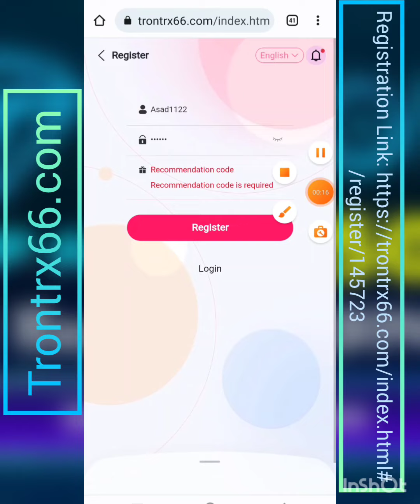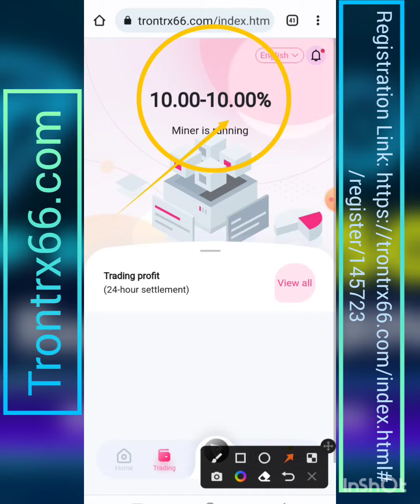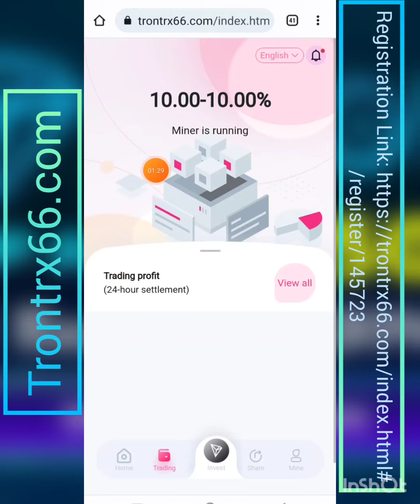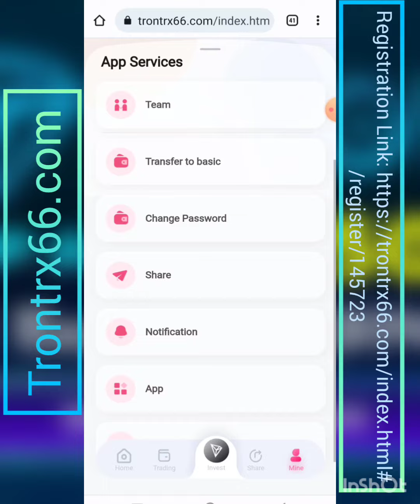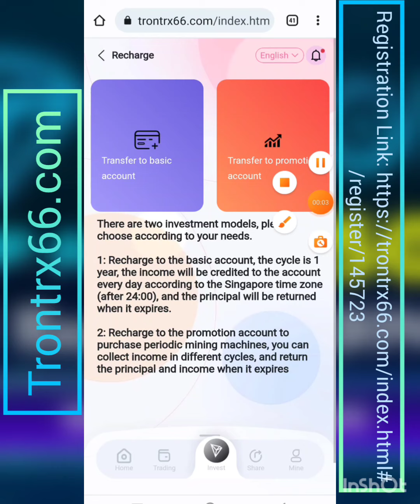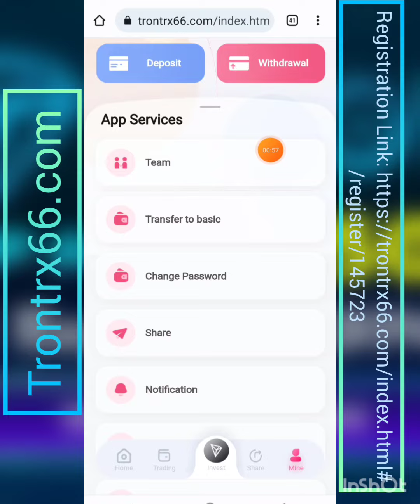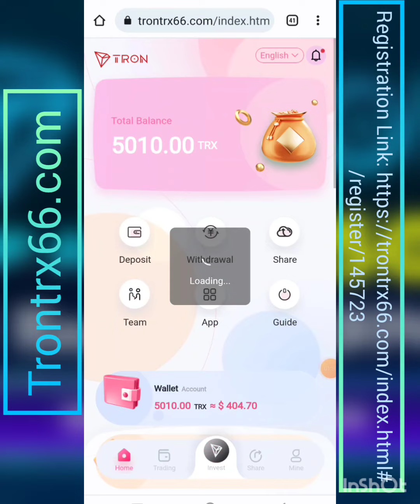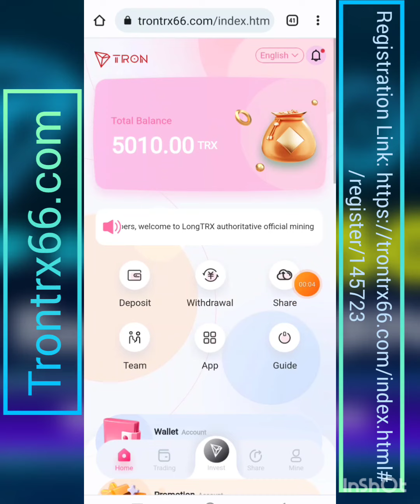The best investment product in 2022 | Register to recharge trx | Earn 20% every day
The authoritative official new platform is launched,
 Sign up and get 5000trx
 The system gives away free every day, with a maximum profit of 20%
 More platform activities, more discounts
 You should hurry up to register, the news is reliable, you have experienced it yourself, and the withdrawal has been successfully received.
 With a few more accounts, you can get 3 levels, and the latest ones will be recommended to you every day.
 platform. I hope you will pay more attention to me, so that you can make money and keep abreast of the latest news of TRX mining!